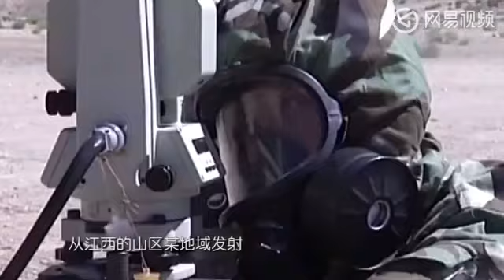美国航母齐聚东亚，中国亮出万里长鞭！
时隔三年辽宁舰再次南下 竟隐藏一惊人变化

辽宁号航空母舰，简称“辽宁舰”，舷号16，是中国人民解放军海军第一艘可以搭载固定翼飞机的航空母舰。前身是苏联海军的库兹涅佐夫元帅级航空母舰次舰瓦良格号，改装后中国将其称为001型航空母舰。
80年代中后期，瓦良格号于乌克兰建造时遭逢苏联解体，建造工程中断，完成度68%。1999年，中国购买了瓦良格号，于2002年3月4日抵达大连港。2005年4月26日，开始由中国海军继续建造改进。解放军的目标是对此艘未完成建造的航空母舰进行更改制造，及将其用于科研、实验及训练用途。2012年9月25日，正式更名辽宁号，交付予中国人民解放军海军。[1]
2013年11月，辽宁舰从青岛赴中国南海展开为期47天的海上综合演练，期间中国海军以辽宁号航空母舰为主编组了大型远洋航空母舰战斗群，战斗群编列近20艘各类舰艇。这是自冷战结束以来除美国海军外西太平洋地区最大的单国海上兵力集结演练，亦标志着辽宁号航空母舰开始具备海上编队战斗群能力。

在2001年9月，中国政府派遣由交通部官员和航运专
改装中的辽宁号
改装中的辽宁号
家组成的代表团前往土耳其，针对瓦良格号通过海峡事宜进行具体协商，并作出全面的安全承诺。中国方面也在极短时间内准备了土耳其当局要求的多项安全措施，包括同意给予“国家担保”，包含可能涉及的损失赔偿问题；此外，在瓦良格号上装设小型导航雷达、全球卫星定位系统、VHF无线电通讯设备、电子罗盘及发电机等航行安全设备，同时还雇用当时世界上马力最大的希腊籍拖船尼柯莱·契克号（Nikolay Chiker），该船长99m，最大航速19.5节，其24000匹马力远高于土耳其海洋署要求的16000匹马力。
2001年11月3日，由6艘拖船拖曳的瓦良格号号航母
拖曳航行中的瓦良格，右上为希腊救援直升机
在爱琴海斯基罗斯岛附近的国际海域遭遇前所未有的风暴，它与拖船连接的拖缆相继被刮断。这个庞然大物就像一匹脱缰的野马，在海上失去了控制，横冲直撞。瓦良格号号脱离拖船之后漂向埃维亚岛，距该岛岸边只有80公里。不过，希腊商业海运部表示，这艘航母并无沉没或搁浅的危险。救援人员竭尽全力拯救，花费很长时间，基本控制了船只。一架希腊救援直升机在航母甲板上着陆，把船上的七名船员，包括三名俄罗斯船员、三名乌克兰船员和一名菲律宾船员送到雅典以西的一个军用机场。经体检，医生证明他们情况良好。2001年11月7日，3艘拖船和1艘希腊船只用拖缆固定住瓦良格号，最终将其控制住。[5]
这艘航空母舰船体从风暴中
抵达大连港的瓦良格号
脱险后，经地中海，穿直布罗陀海峡（苏伊士运河不允许其通过），出大西洋，经加那利群岛的拉斯帕尔马斯，2001年12月 11日绕过非洲好望角进入印度洋，经莫桑比克的马普托，2002年2月5日通过马六甲海峡。2002年2月11日晚抵达新加坡外海，2月12日进入南中国海，2月20日进入中国领海。
2002年3月3日，历尽艰险的瓦良格号航母终于抵达大连。早晨5时许，在6艘拖轮及1艘引水船的带领下，离开了大连港外锚区，徐徐向内港进发。这6艘拖船前3后3排列，使得瓦良格号保持平衡。在此期间，海面上的交通受到管制，任何船只都不能进出。上午9时许
首次海试的辽宁舰
，瓦良格号抵达内港。中午12时正，瓦良格号安全靠泊在大连内港西区4号散货码头，胜利结束了航程15200海里、耗时4个月（123天）的艰难远航。[5]  瓦良格号靠泊大连的第二天，创律集团的博彩许可证被吊销。2002年3月4日瓦良格号停靠在大连港后，并未如早前所宣称般改作为赌场用途，而是将其放置在海港上一年而未有任何动作，甚至任由民众靠近参观。经过一番努力后，最终将航空母舰交予中国军方。[5]
2005年4月26日，瓦良格号被拖
中国人民解放军海军辽宁舰舰徽
进大连造船厂的干船坞，开始由中国人民解放军更改安装及继续建造。解放军的目标是对此艘未完成建造的航空母舰进行更改制造，及将其用于科学研究、实验及训练用途。2012年9月25日，中国第一艘航空母舰“辽宁舰”在中国船舶重工集团公司大连造船厂正式交付海军。胡锦涛向海军接舰部队授予军旗。中华人民共和国国防部网站公布瓦良格正式更改名称为辽宁；同日早上，官方举行了交接入列仪式，将辽宁舰正式交付予解放军海军。